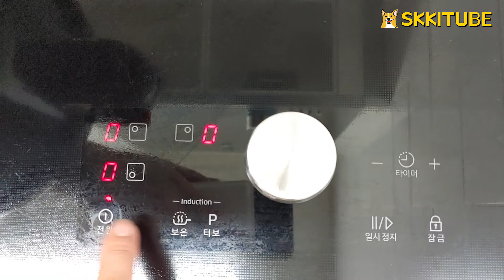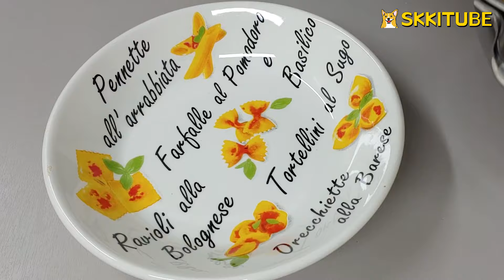웰시코기 스끼 초복에 삼계탕 맛집 가다🍗🐔🍲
웰시코기 개 스끼의 스끼튜브에 오신것을 환영합니다

오늘은 초복을 맞이하여 스끼와 삼계탕을 해먹었습니다

감사합니다 ^^

스끼 인스타그램에 놀러오시면 많은 사진들도 보실수 있습니다